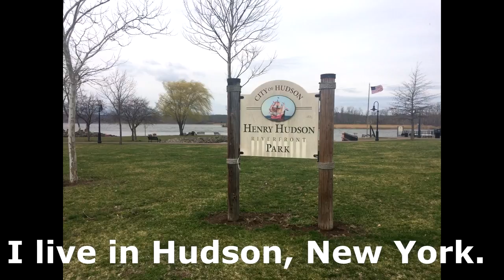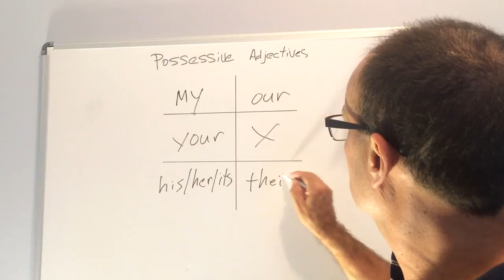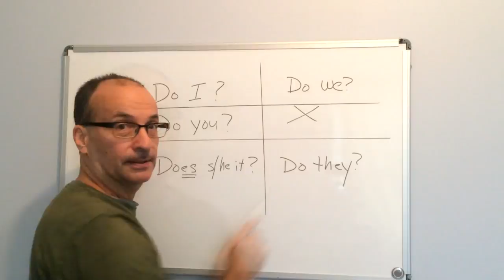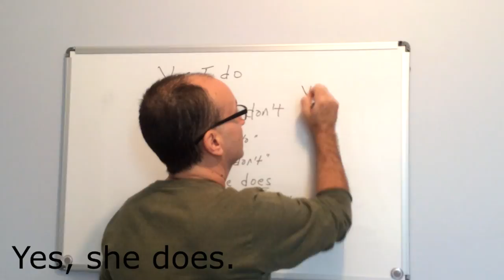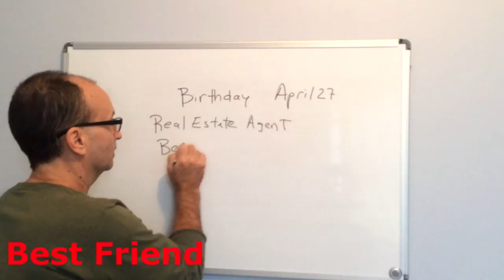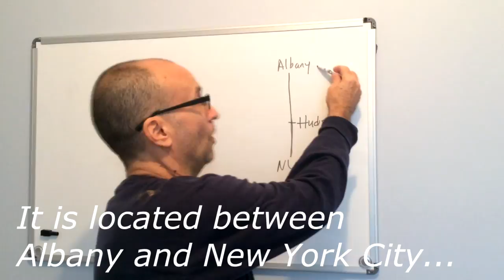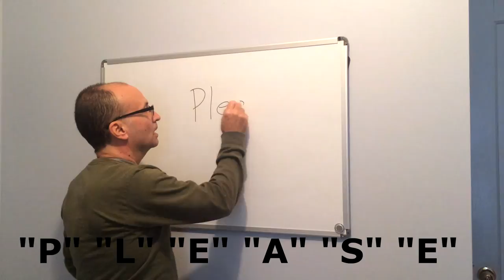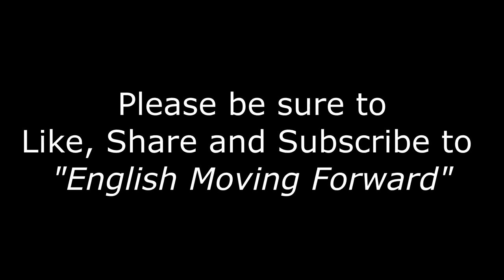"English Moving Forward" - Class One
Welcome to "English Moving Forward"!  This first class covers the present tense and also goes over basic phrases used in everyday conversation, essential for knowing when interacting with English speakers.  You will also learn how to form and answer simple questions and how to conjugate verbs in the present tense.  In addition, you will visit the historic city of Hudson, New York, which is my hometown.